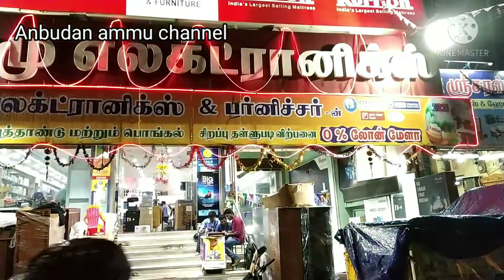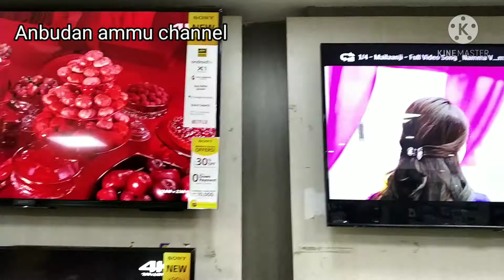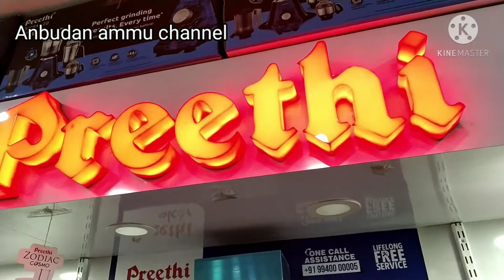Branded home appliances at best prices | Furnitures and Electronic items kumbakonam#homeappliances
In this video you will find all branded electronics item and kitchen electricals item at best price. Home appliances like AC, FRIDGE,WASHING MACHINE,LED ETC,... at good discount.
Furniture like MATRESS,DRESSING TABLE
SOFA,DINING TABLE, PUJA STAND WARBRODE ETC,.. at best prices at SAMU electronics and furnitures.